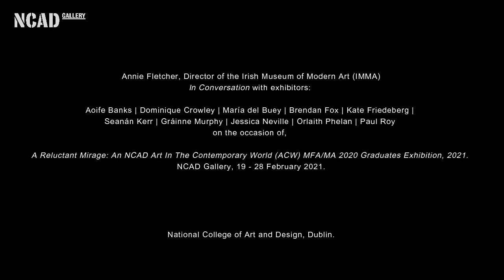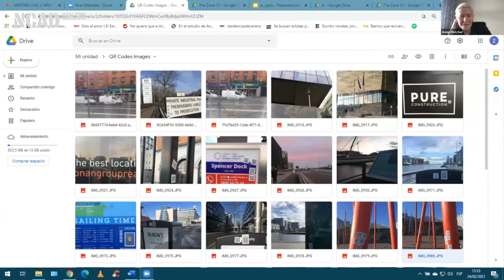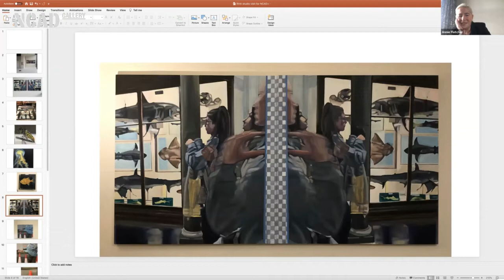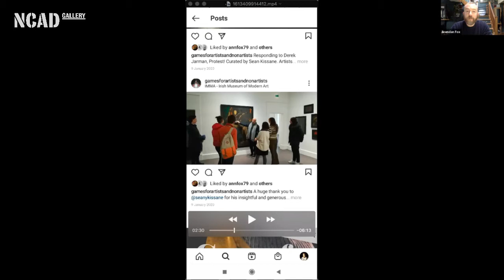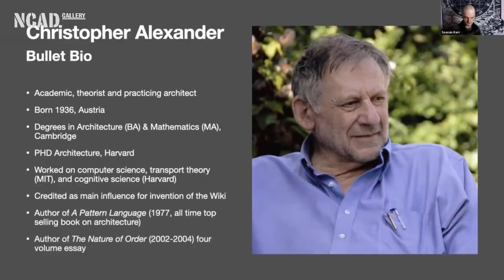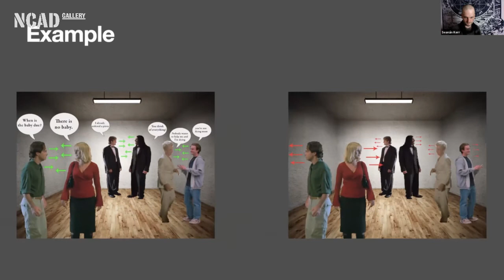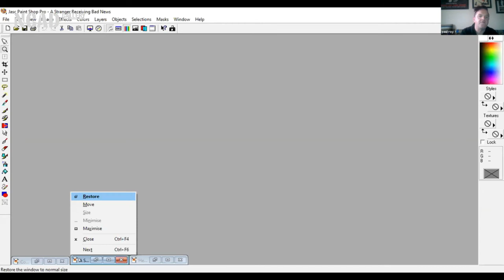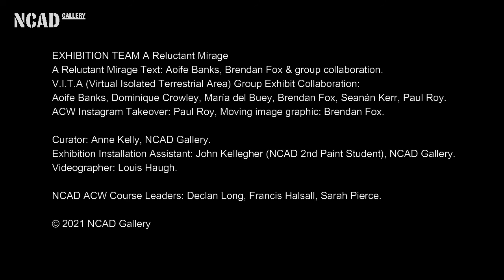Annie Fletcher, Dir., IMMA, In Conversation at NCAD Gallery with 'A Reluctant Mirage' exhibitors.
* Exhibition 19-28 February - extended to Monday 8 March, 2021, NCAD Gallery. *

EXHIBITION CLOSING EVENT: Annie Fletcher Director of IMMA (Irish Museum of Modern Art) In Conversation with A Reluctant Mirage: An NCAD ACW MFA/MA 2020 Graduates Exhibition, 2021 exhibitors.

Art In The Contemporary World (ACW) MFA/MA 2020 Graduate exhibitors:
Aoife Banks | Dominique Crowley | María del Buey | Brendan Fox | Kate Friedeberg | Seanán Kerr | Gráinne Murphy | Jessica Neville | Orlaith Phelan | Paul Roy.

A Reluctant Mirage speaks to the cultural zeitgeist of detachment, virtuality, resistance, and ideological reshifting that has pervaded throughout the past year. In a time of global crisis, the struggle to create is challenging. A longing for the immediate past, and desire for the increasingly distant future, permeates our days. We exist in a collective limbo, both isolated and together at once. As the horizon shifts, our future dawns and sets in a haze of mere speculation. Amid this distortion, the churning of living has slowed to a cycle of existence. A Reluctant Mirage survives as a collective narrative, a resistant force that is propelled by a necessity to merely continue, to merely finalise, to merely squint at the vibrating horizon and draw a breath.

NCAD Gallery. National College of Art and Design, Dublin (NCAD)